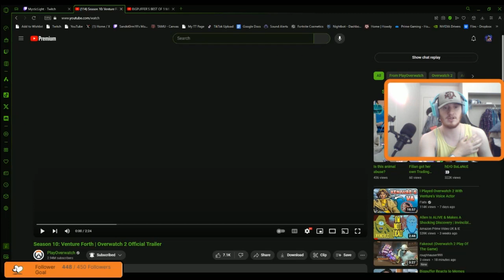Everything's about to get turned BACKWARDS! -Venture Forth Trailer Reaction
Everything you know about overwatch is about to get turned around! Venture forth into season 10 with an open mind, new allies, and vile enemies!